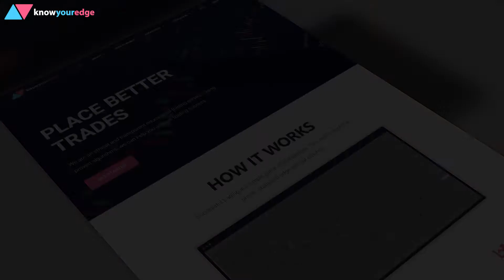Know your edge Video Ad